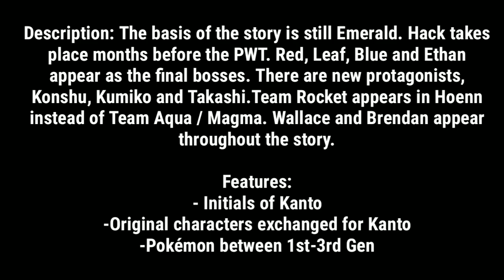Pokemon Clear Ocean - New GBA Rom Hack With Kanto Characters & More!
**DOWNLOAD LINKS**
Pokemon Clear Ocean
Author: Gui Arts

Peace.